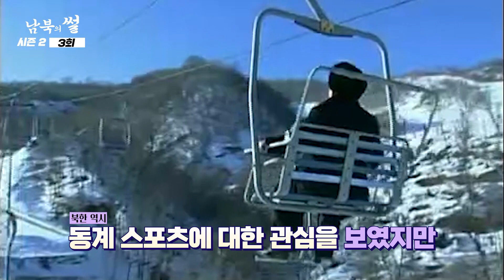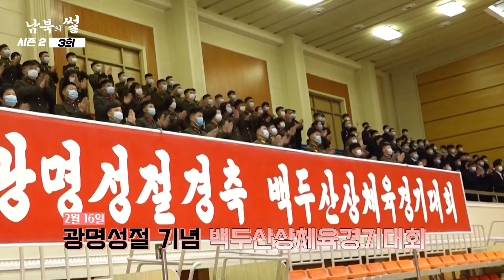'판정 논란' 중국 경기는 보지 마!...북한 스포츠계의 현실 [남북의썰 시즌2 / 3회] | 남북의 창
지금 베이징에서는
65명 선수들이 대한민국을 대표해
열심히 경기를 치르고 있습니다.
이번 베이징 올림픽에서
북한의 참가도 기대했지만
북한은 베이징 올림픽은 물론
카타르 월드컵까지 불참을 선언했는데요.
판정 논란이 있었던 중국의 쇼트트랙 경기는
북한에서 방송되지 않았습니다.
북한이 국제 스포츠 무대에서
자취를 감춘 이유와
방송을 내보낸 의도는 무엇일까요?
북한은 언제 국제 무대로 돌아올까요?
북한의 스포츠 문화는 어떤지
탈북민 출신 김주성 작가님과
남북의썰에서 풀어봤습니다.